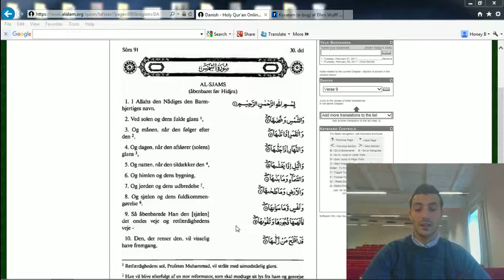01 Koranen Oversat på Dansk - Solen Vers 1-10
Oplæsning af Solen vers 1-10